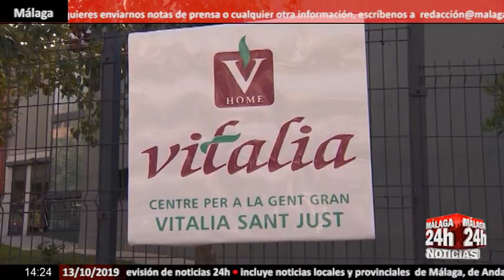Noticia - Un anciano de 84 años ha muerto al parecer a causa de un bastonazo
Un anciano de 84 años ha muerto al parecer a causa de un bastonazo, aunque aún hay que esperar a la autopsia. Los Mossos investigan lo ocurrido y si una mala caída pudo provocarle la muerte. El presunto agresor es un compañero de residencia de la víctima, de 71 años.

English:

An 84-year-old man has apparently died from a slap, although we still have to wait for the autopsy. The Mossos investigate what happened and if a bad fall could cause death. The alleged aggressor is a residence partner of the victim, 71 years old.

Live streaming